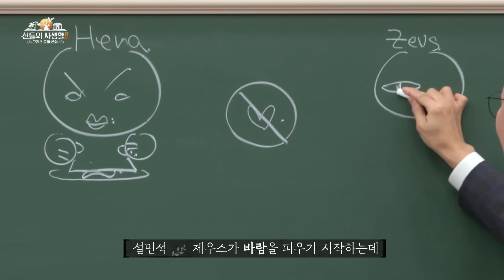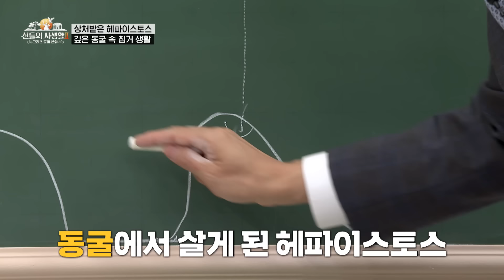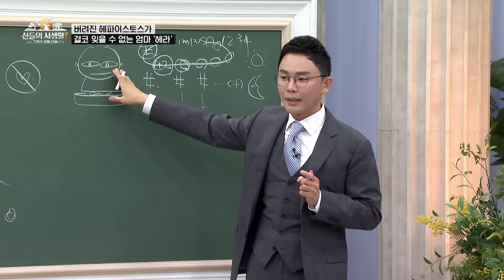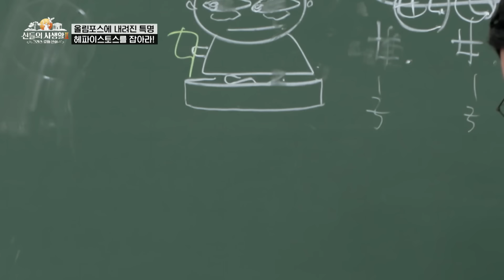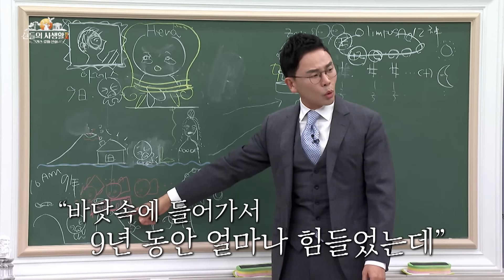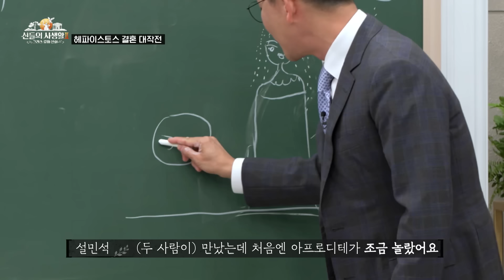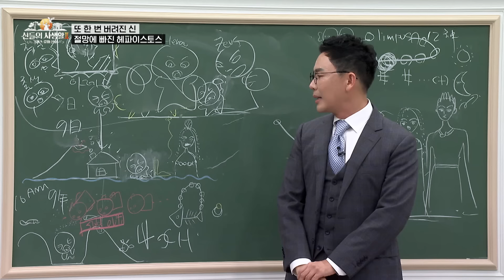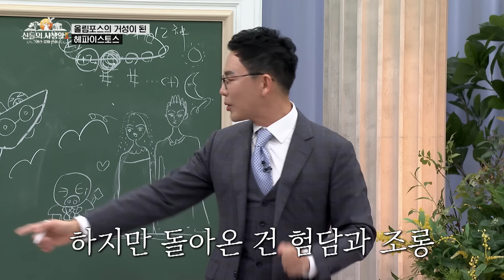[그로신 설쌤 강의 EP.2] 한가인이 극대노한 막장(?) 그리스로마신화, 정상 神이 하나도 없다?! (50분 순삭) | MBN 신들의사생활2 풀버전 | 매주 금요일 공개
MBN [그리스로마신화, 신들의사생활2] FULL 버전
'스토리텔러' 설민석의 매운맛 신화 이야기
'공감 여신' MC 한가인
'뇌호강'을 선사할 그리스 로마 신화 전문가 김헌 교수
'그림 읽어주는 남자'로 유명한 미술사 강사 이창용

✨ [신들의사생활, 그리스로마신화] 기념 디퓨저 ✨
      제우스 소떼르 & 아프로디테 모르포